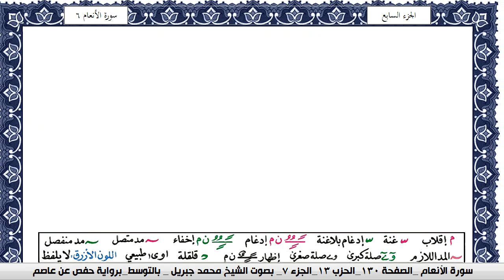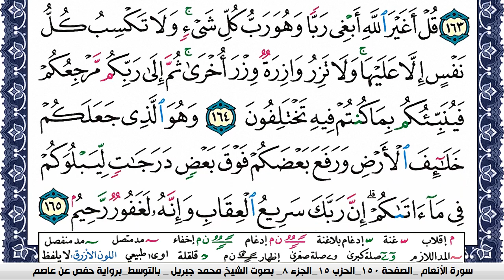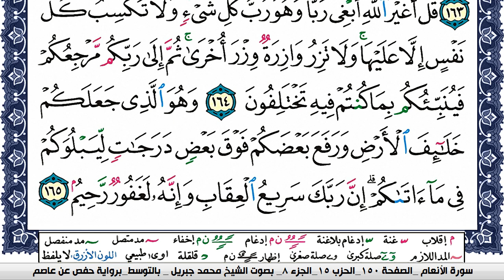سورة الأنعام مكتوبة محمد جبريل Surah Al Anaam Mohammd Jpreel برواية حفص عن عاصم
القران الكريم
المصحف كامل
محمد جبريل
KonoozAlhuda
konoozalhuda
konooz
Konooz Alhuda
كنوز الهدى,
كنوز الهدي,
كنوز,
الهدى,
الهدي,
قران كريم
قرآن كريم
قرءان كريم
قران
قرآن
قرءان
القران الكريم
القرآن الكريم
القرءان الكريم
القران
القرآن
القرءان